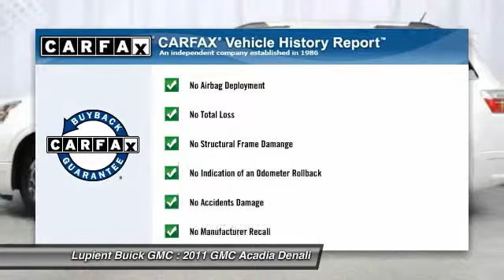2011 GMC Acadia Denali Golden Valley MN LJLG4455A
2011 GMC Acadia Denali

Lupient Buick GMC
7100 Wayzata Blvd

AWD,  LEATHER, NAVIGATION/GPS, SUNROOF/MOONROOF,3RD ROW SEATING,  and Ventilated front seats. Thank you for taking the time to look at this superb 2011 GMC Acadia. What a perfect match! This terrific GMC Acadia is available at the just right price for the just right person - You! New Car Test Drive said it ...offers the people and cargo hauling capability of a full-size SUV with more comfort and better fuel mileage. It can squeeze in eight people, or carry six in comfort. The ride is smooth and it handles well... Designated by Consumer Guide as a Midsize SUV Best Buy in 2011.